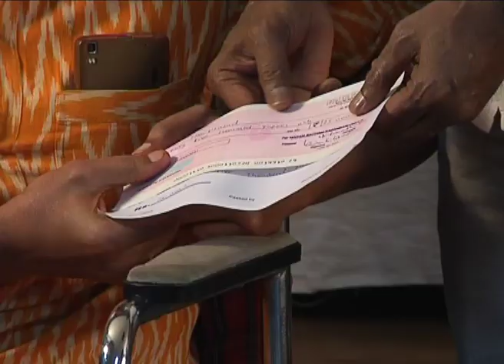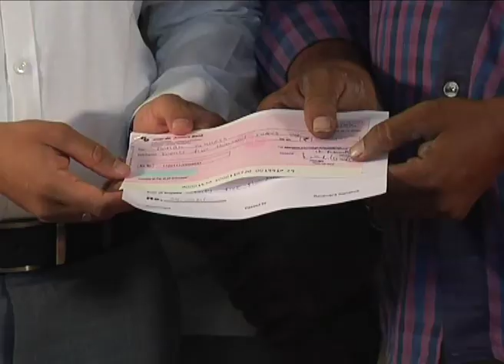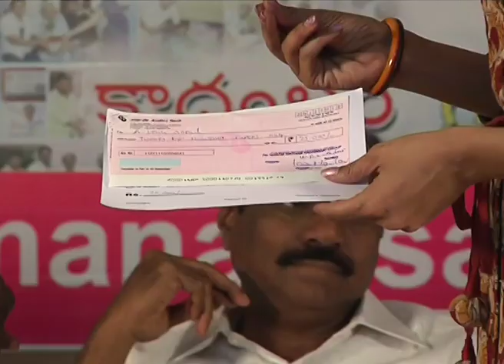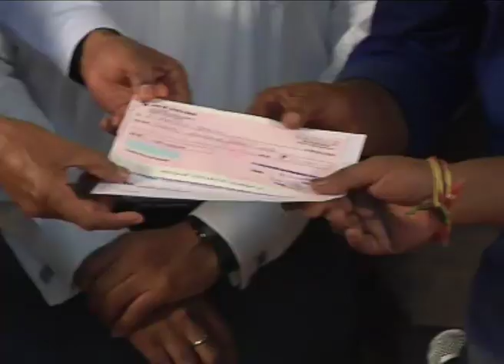Manam Saitham press meet - idlebrain.com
Manam Saitham press meet.